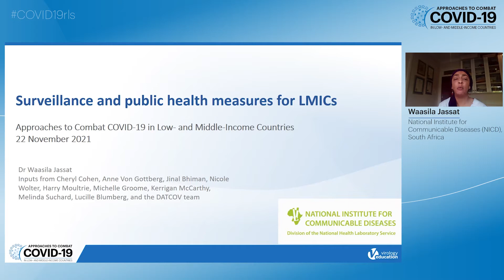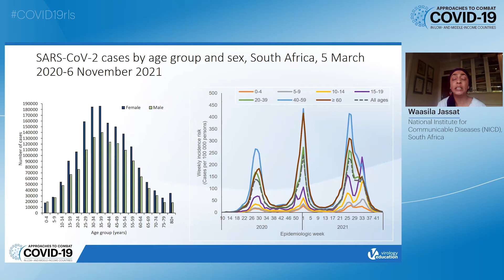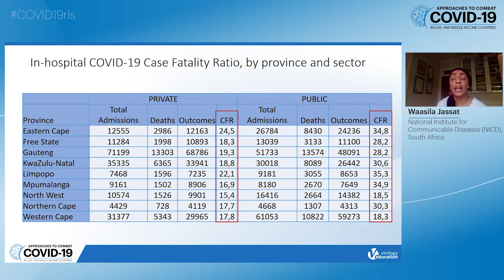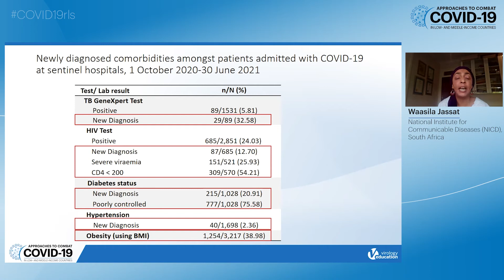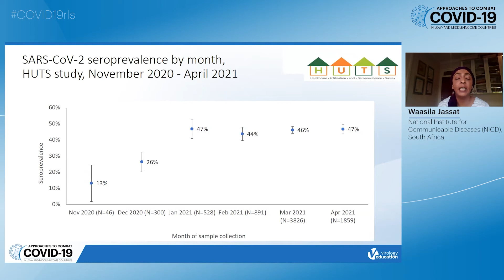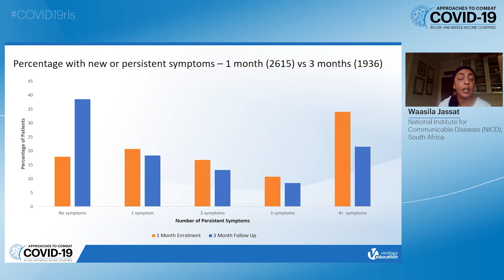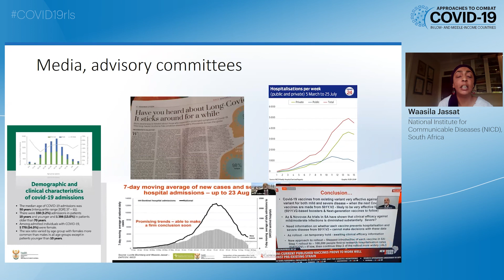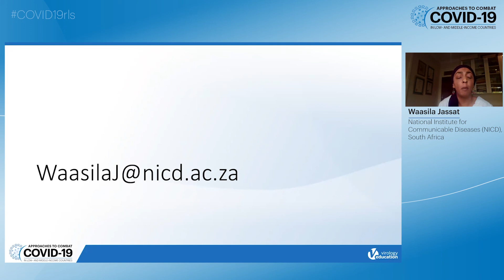Surveillance and Public Health Measures for LMICs - Waasila Jassat, MBBCh, MMed, FCPHM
Presenter: Waasila Jassat, National Institute for Communicable Diseases (NICD), South Africa
Lecture title: Surveillance and Public Health Measures for LMICs
Presented in Session 2: Planning For the Next Wave – Lessons Learned
Approaches to Combat COVID-19 in Low- and Middle-Income Countries Workshop 2021